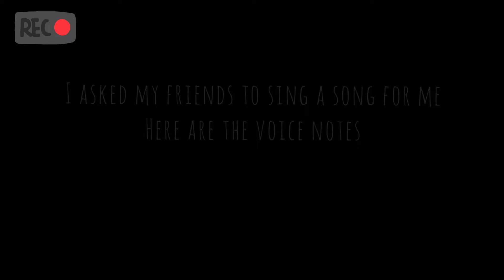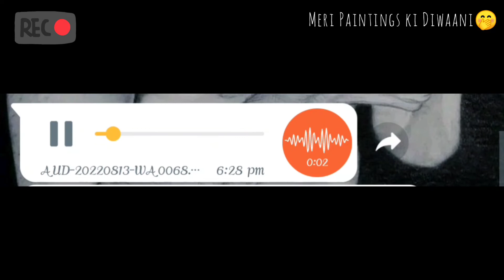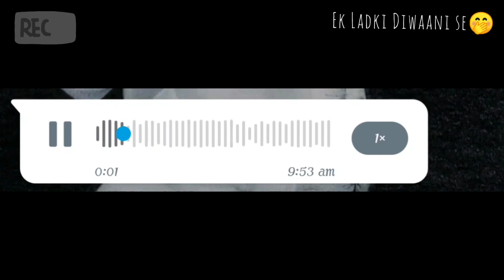I asked my friends to sing a song for me, here are the voice notes🎙...